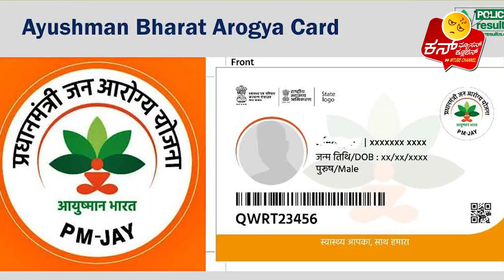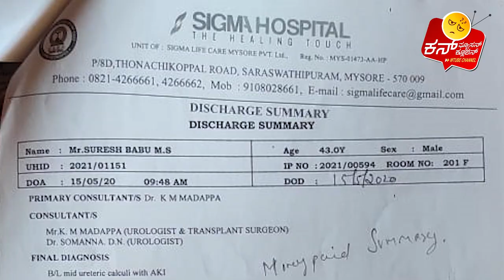Doctors Scam ||Sigma Hospital||BPL Card Scam||Ayushman Bharath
In This Video Sigma Hospital scam was revealed